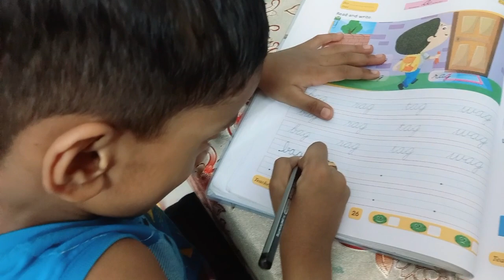বিয়ের আগে মা বলতো তখন শুনতাম না এখন ভাবি যে মা ঠিকই বলতো || Bengali Vlog || Priyanka’s Daily Life